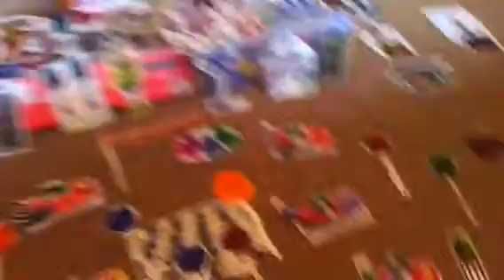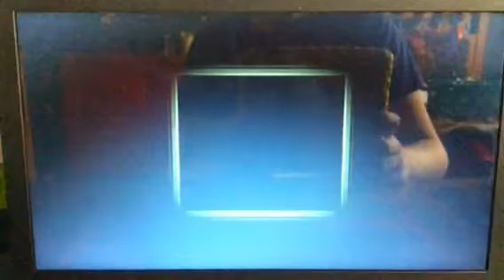Alex Pikmin’s Pizzeria Simluator Part 11 Saturday + Good Ending